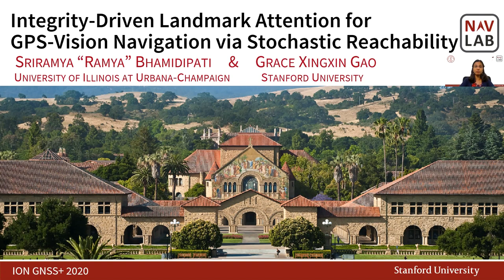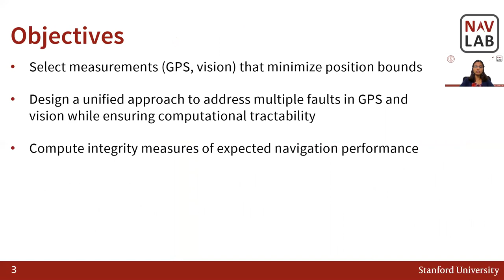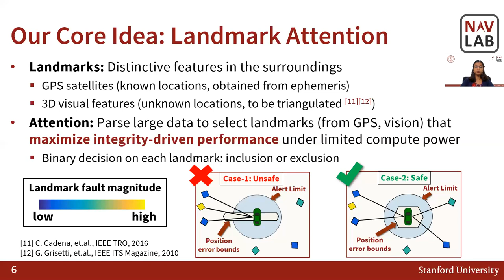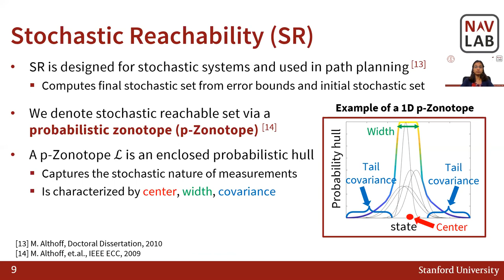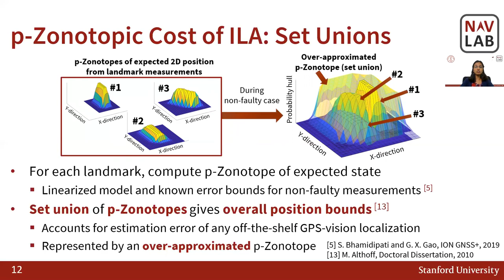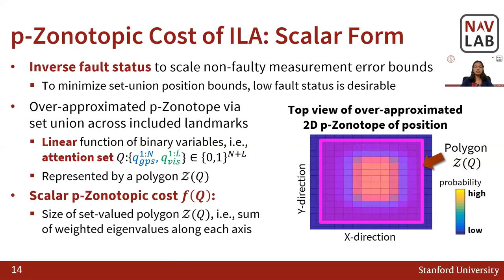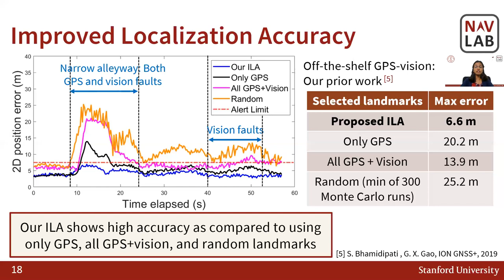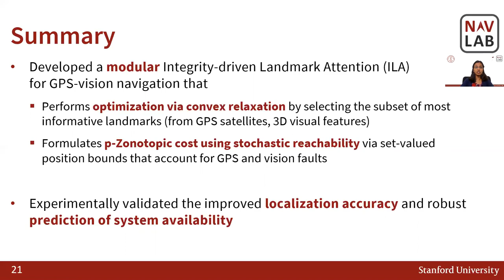Integrity Monitoring of GPS and Vision-based Navigation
ION GNSS+ 2020 Sriramya Bhamidipati and Grace Gao